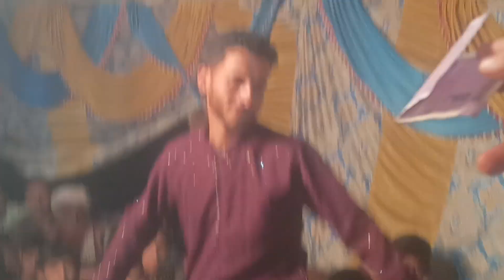marriage party at dhadpeth